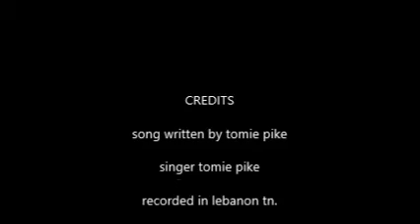livin in the battle ground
this music video is up beat americana song, an original song i wrote about all the violence goin on in the US, please listen, thanks